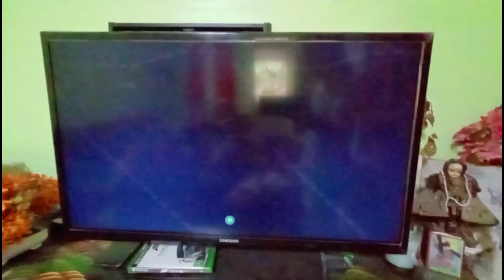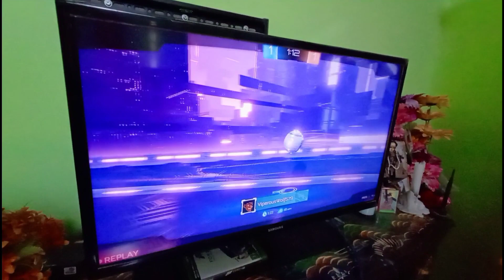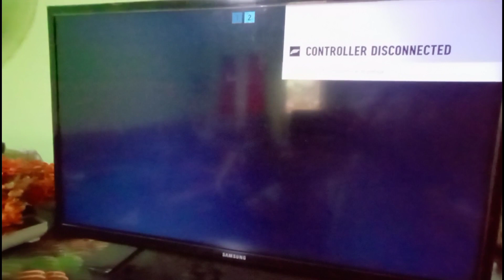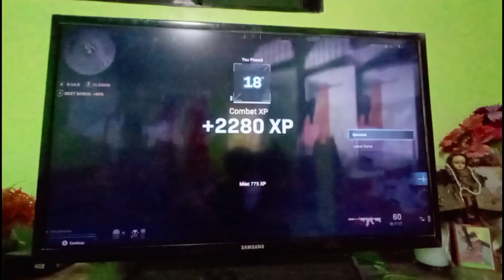Kulitan Time! Having fun playing xbox!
Relax & Bonding Muna! Having fun playing xbox with many different games! Enjoy watching  ❤️❤️